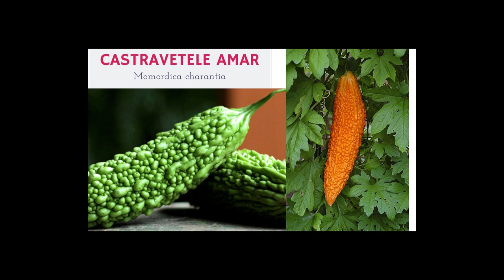Momordica Charantia - Castravetele Amar - Castravetele pentru Diabetici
Momordica charantia este un castravete cu gust amar care este benefic diabeticilor pentru ca regleaza nivelul insulinei din sange.
Foarte nutritiv plin de vitamine, regenereaza ficatul si lupta cu bolile acestuia fortificandul.